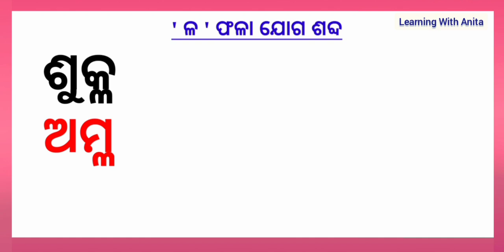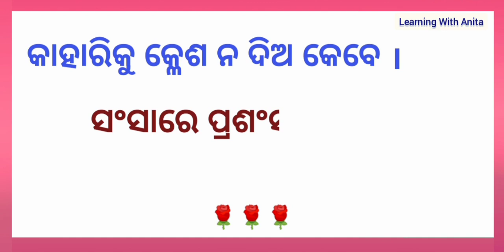ଳ ଫଳା | ଓଡ଼ିଆ ମାତ୍ରା ଫଳା | odia matra phala | la phala | matra phala in odia | matra sikhyaa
ଆଶା କରୁଛି ଏହି ଭିଡିଓରୁ ପିଲାମାନେ ଅତି ସହଜରେ ଳ ଫଳା ଯୋଗ ଶବ୍ଦ ଶିଖିପାରିବେ।